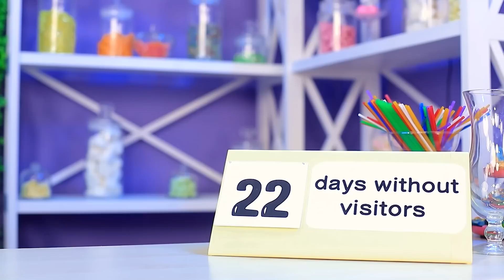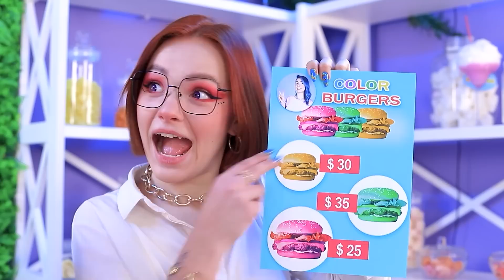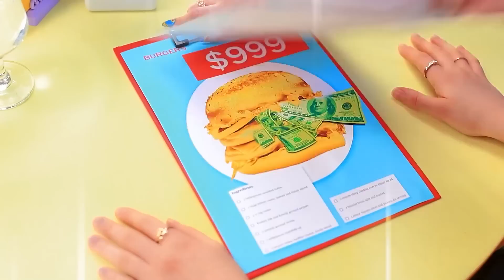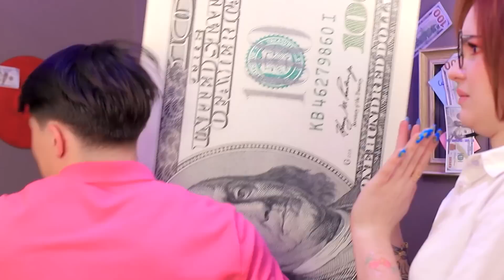अमीर अनपॉपूलर Vs गरीब पॉपुलर लड़की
गरीब ऐश्ली और अमीर ऐली  का बचपन से कैफ़े चलाने का सपना था।  सालों बाद , सपना सच हो गया ! चलो देखते है जैसा वो चाहते है वैसा होता है या नहीं।